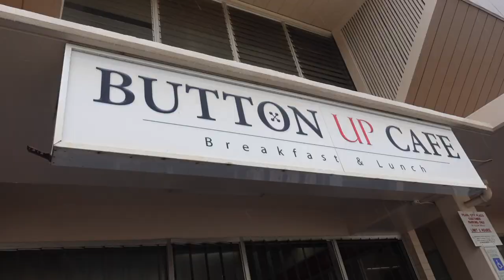Local Favorite Brunch Spot || [Pearl City, Oahu, Hawaii] Hole in the Wall!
Aloha🌺 We took you along to a brunch spot that is a favorite among locals and has some of the best local brunch outside of town! Not many tourists and hole in the wall establishment hidden in Pearl City on the island of Oahu, Hawaii!
(Right now, Button Cafe is only doing Take out)

We want to highlight local businesses in Hawaii and show you how they are operating during this pandemic.
In order for mom and pop businesses to stay in business we try to support as many local businesses as we can!

📍Honolulu, Hawaii

✨About us✨

⭐︎felixvog
⭐︎amandajy226

Local Favorite Bruch Spot || [Pearl City, Oahu, Hawaii] Hole in the Wall!